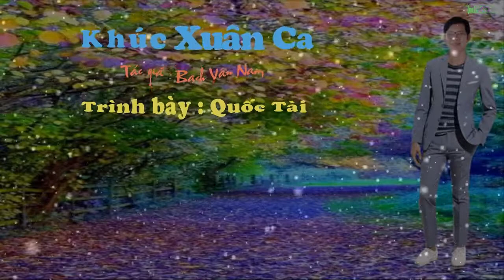Ca Cổ : KHÚC XUÂN CA _ QUỐC TÀI